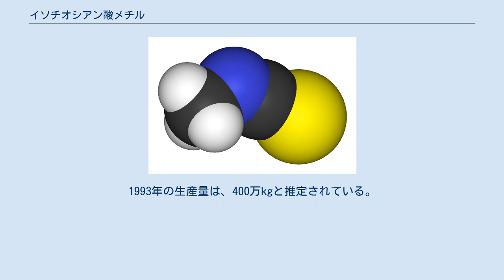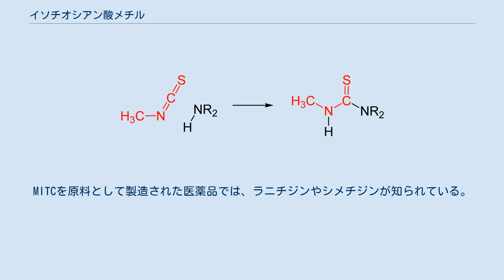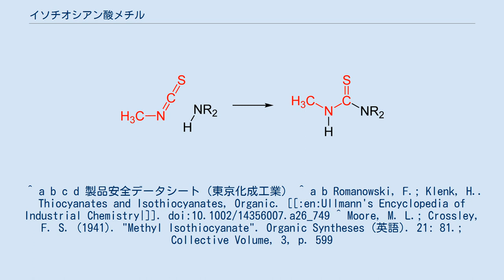イソチオシアン酸メチル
イソチオシアン酸メチル（イソチオシアンさんメチル、英: Methyl isothiocyanate）は、強力な催涙作用を持つ有機硫黄化合物の一種。
MITCと略される。
化学式はCH3N=C=S。
生理活性物質の前駆体として作用する、重要なイソチオシアネートである MITCの工業的製造には、2つの経路がある。
この主たる方法では熱転移を伴う。
1993年の生産量は、400万kgと推定されている。
 また、実験室では過酸化水素によるジチオカルバミン酸の酸化、二硫化炭素とメチルアミンとの反応により製造する方法も採られる。
 天然にはグルコカッパリンの酵素分解により生成し、ケッパーから発見されている。
 アミンと反応させることにより、チオウレアを与える。
 その他の求核剤とも同様に反応する。
 溶液は、菌類や線虫防除の目的で農業用土壌燻蒸剤に使用される。
 MITCは除草剤原料である1,3,4-チアジアゾールの構成要素である。
MITCを原料として製造された医薬品では、ラニチジンやシメチジンが知られている。
 毒性と催涙性がある。
日本の消防法では危険物第4類・第2石油類、毒物及び劇物取締法では劇物に分類される。
 ^ a b c d 製品安全データシート（東京化成工業） ^ a b Romanowski, F.; Klenk, H.. Thiocyanates and Isothiocyanates, Organic. [[:en:Ullmann's Encyclopedia of Industrial Chemistry|]]. doi:10.1002/14356007.a26_749 ^ Moore, M. L.; Crossley, F. S. (1941). "Methyl Isothiocyanate". Organic Syntheses (英語). 21: 81.; Collective Volume, 3, p. 599